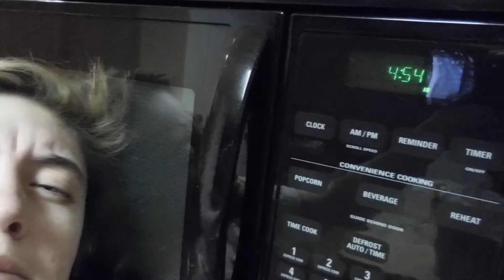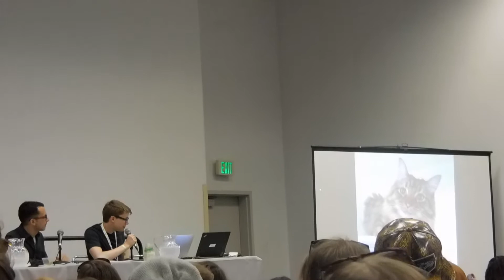VidCon 2016!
VidCon round 2!
Again, this could be a bit boring cause it is essentially what I saw and did at VidCon this year, but I hope it brings a bit of enjoyment!

Panels I went to:
- Setting a Scene: Costumes, Puppets, and Big Productions
- Charlie McDonnell Q&A
- Tyler Oakley Interview
- Lights...Camera...What's Next?
- Finding Happiness Making What You Want
- Olan Rogers Q&A
- Evan Edinger Q&A
- Cosplay Contest
- VidCon Variety Show - Hosted by Flula
- The First Time I Hit Upload

YouTubers I met:
- Pj Liguori (KickThePj)
- Charlie McDonnell (charlieissocoollike)
- Olan Rogers & Jake Sidwell
- Mitchell Davis
- Mike Falzone
- Evan Edinger
- Dodie Clark (doddleoddle)
- Jack Howard & Dean Dobbs (Jack & Dean)